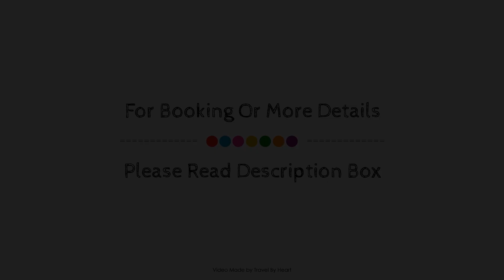Hotel Casa Aurelia, Villaralbo, Spain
About Property:
Ideally located in the prime touristic area of Villaralbo, Hotel Casa Aurelia promises a relaxing and wonderful visit. The hotel offers guests a range of services and amenities designed to provide comfort and convenience. Facilities like free Wi-Fi in all rooms, 24-hour front desk, meeting facilities, business center, restaurant are readily available for you to enjoy. Comfortable guestrooms ensure a good night's sleep with some rooms featuring facilities such as air conditioning, heating, wake-up service, desk, balcony/terrace. The hotel offers various recreational opportunities. A welcoming atmosphere and excellent service are what you can expect during your stay at Hotel Casa Aurelia.
Searching For
1. Hotel Casa Aurelia - Villaralbo
2. Hotel Casa Aurelia - Villaralbo Virtual Tour
3. Hotel Casa Aurelia - Villaralbo Rooms
4. Hotel Casa Aurelia - Villaralbo Amenities
5. Hotel Casa Aurelia - Villaralbo Videos
6. Hotel Casa Aurelia - Villaralbo Offers
7. Hotel Casa Aurelia - Villaralbo Deals
Audio Credit:
Track Title: Blank Slate
Artist: VYEN